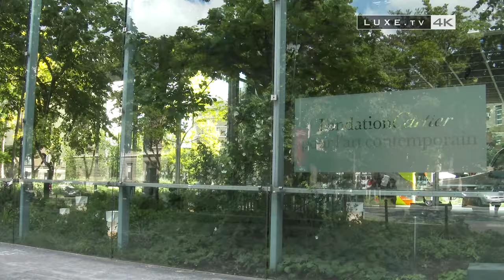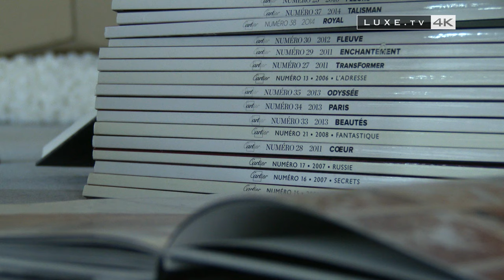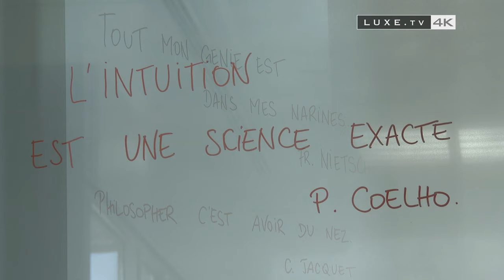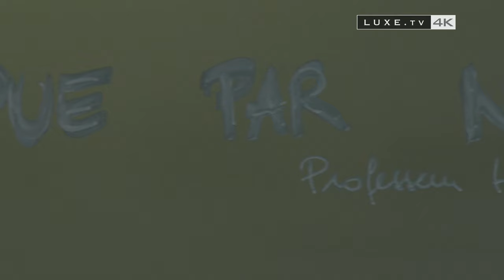Cartier: the art of perfume by Mathilde Laurent.